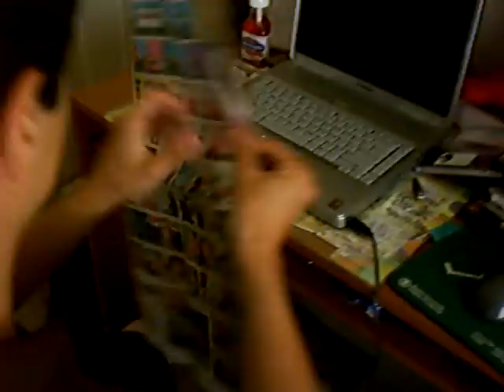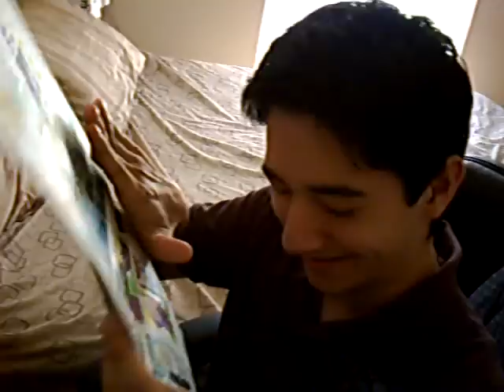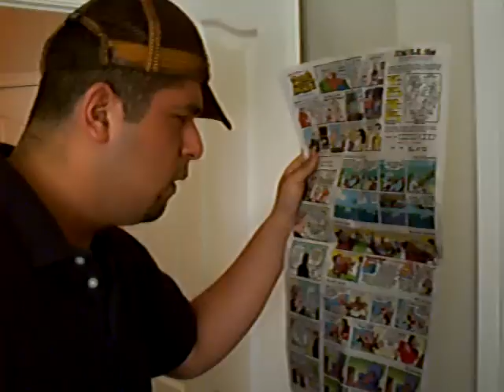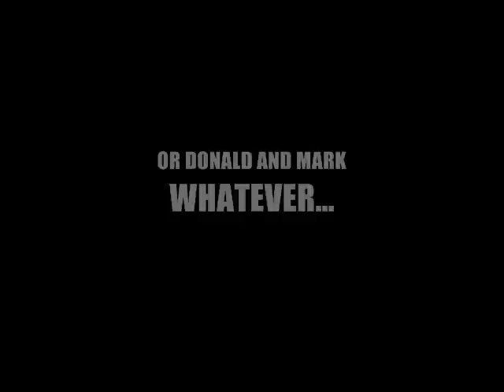INFECTION-THE BEGINNING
just funny.